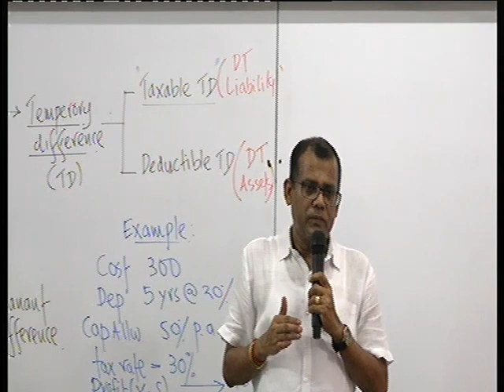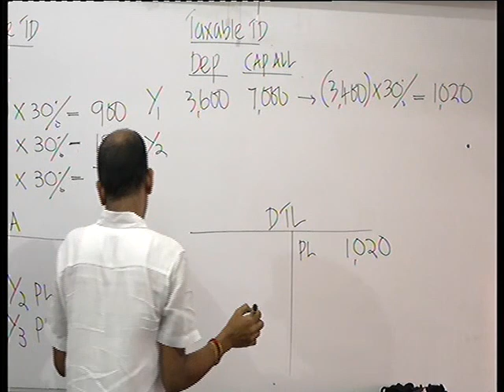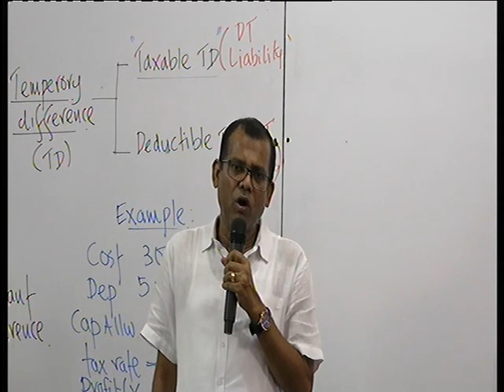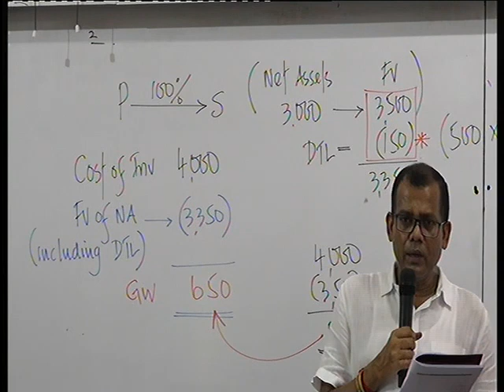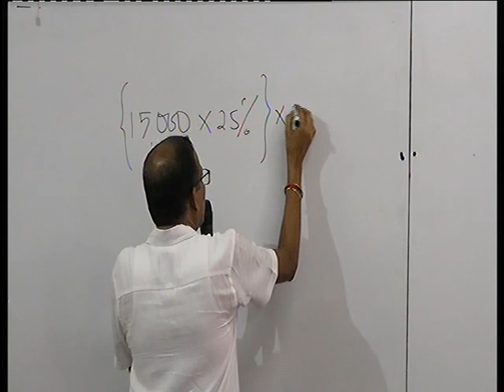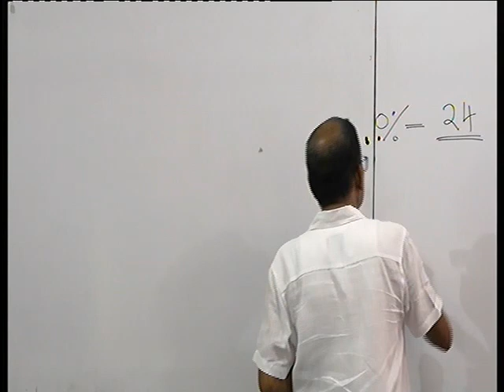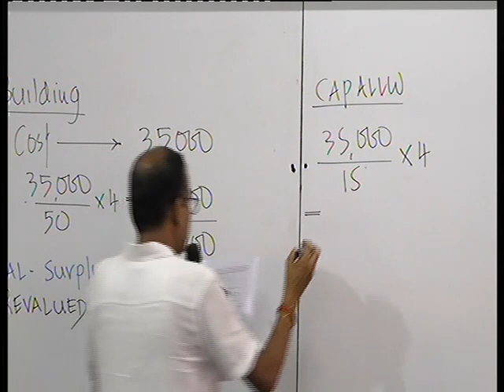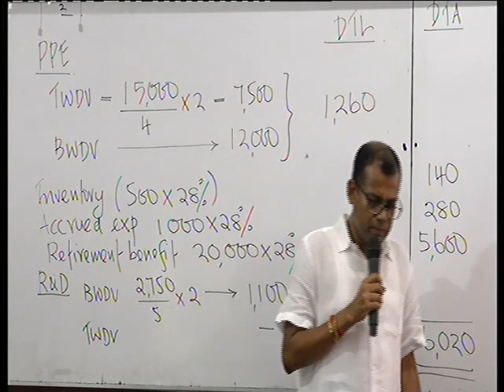CLHFRG 05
LKAS 12 P2